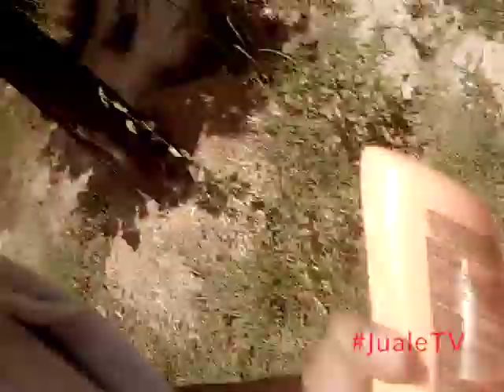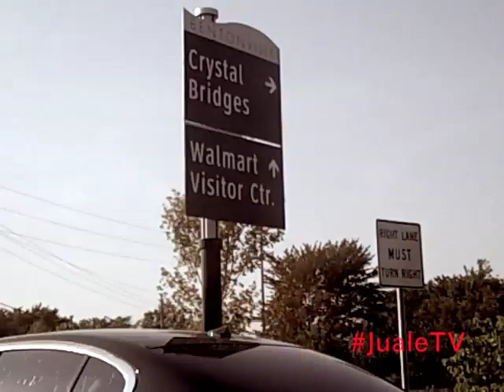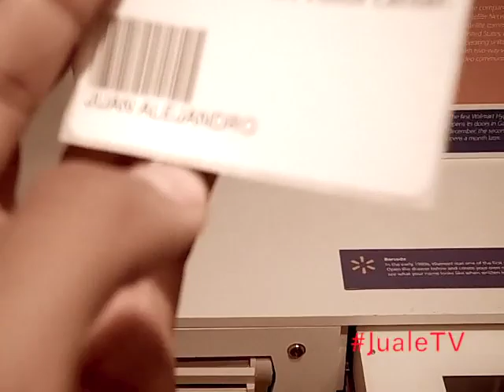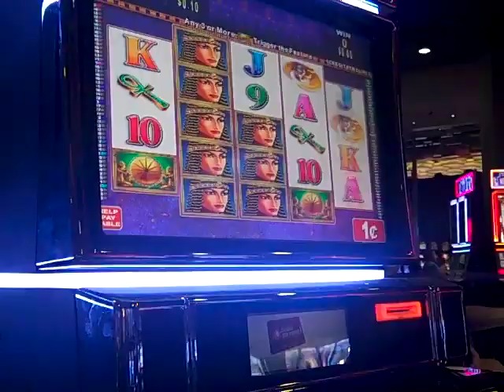JualeTV_EP2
Hola,
So in this video blog I went to Arkansas to visit my sister. It was fun and they have the BEST burgers. When I came back to Chicago I went to Benjamin Cottrell first fall event.